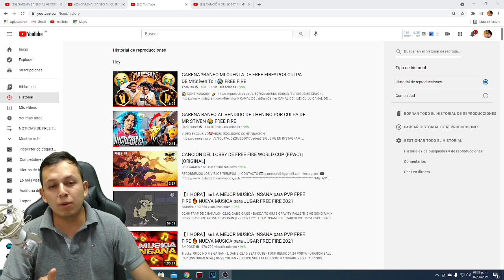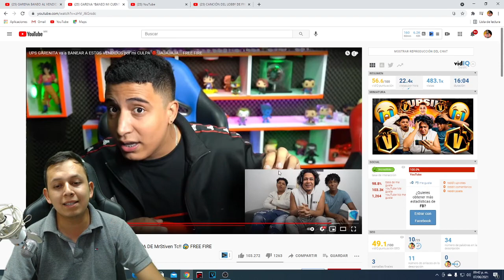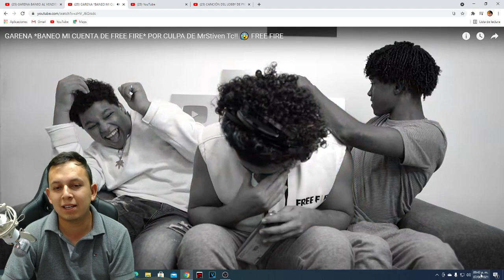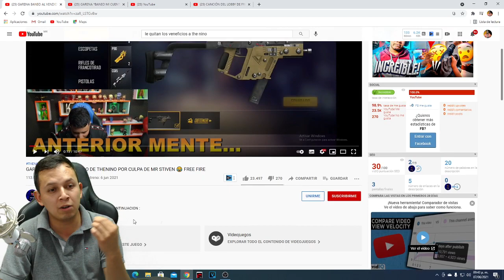GARENA LE BANEO LA CUENTA A THE NINO POR PRESTARLA A MR STIVEN Y A SI REACCIONO CUANDO SE DIO CUENTA